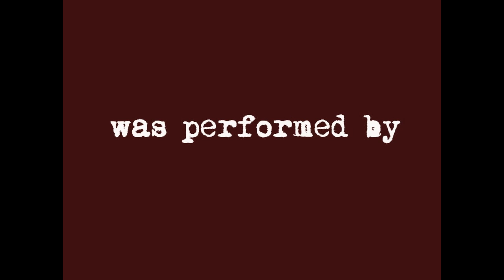Chicken Surprise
The monsters encounter Chicken Surprise.